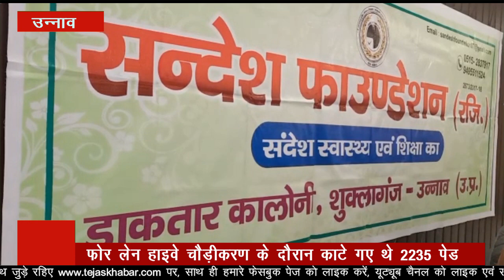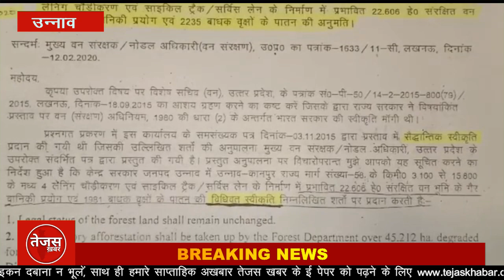आरटीआइ कार्यकर्ता की कोशिश रंग लाई, शुरू हुआ शुक्लागंज उन्नाव फोरलेन किनारे पौधारोपण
उन्नाव में उन्नाव शुक्लागंज उन्नाव फोर लेन हाइवे के किनारे वृहद पौधारोपण किया जा रहा हैं। वर्ष 2016 में फोर लेन हाइवे चौड़ीकरण के दौरान रास्ते के दोनों ओर खड़े करीब 2235 पेड़ों को काट दिया गया था। पीडब्लूडी विभाग यह भी भूल गया था कि उसके द्वारा मार्ग चौड़ीकरण के लिए कटवाए गए 2235 पेड़ों के बदले उसे 4450 पेड़ लगवाने भी हैं। जिले के जिम्मेदार भी इस बात को भूल गए थे कि चौड़े हुए फोर लेन के दोनों ओर पौधारोपण होना हैं। इसके बाद सामाजिक कार्यकर्ता और आरटीआई एक्टिविस्ट, पूर्व नौसैनिक संदीप पांडेय ने जिम्मेदार अधिकारियों और विभागों को पत्र लिखकर और आरटीआई के माध्यम से नींद से जगाया। जिसके बाद आज कुम्भकर्णीय नींद से जागे जिम्मेदारो ने फोर लेन के दोनों ओर पौधारोपण का कार्य शुरू करा दिया है। इस पौधारोपण में पेड़ों की सुरक्षा के लिए ब्रिकगार्ड भी बनाए जाएंगे।